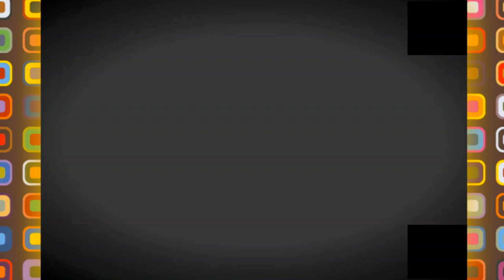💪مصانع القارة الجزائرية من بومدفع💪 ولاية عين الدفلى💪BRIQUETTERIE BOUMEDFAA💪